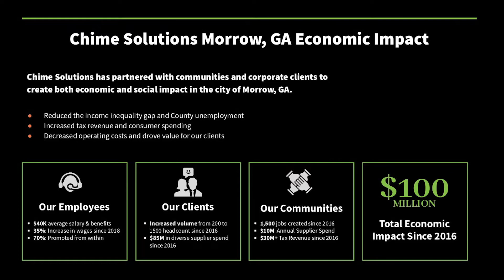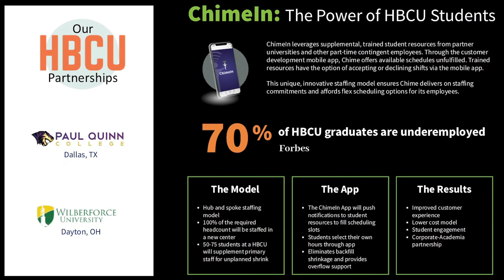Clayton County: Economic Development News Episode 2 (Chime Solutions)